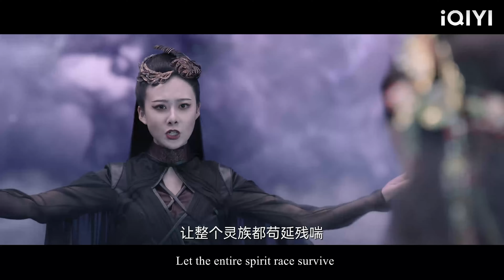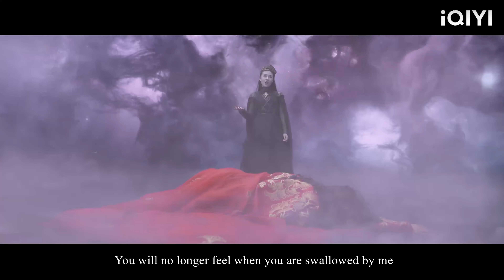霸道少爺親手剖出元丹，救下即將喪命的灰姑娘，自己卻倒在雪地里昏迷不醒！任嘉倫💖李沁